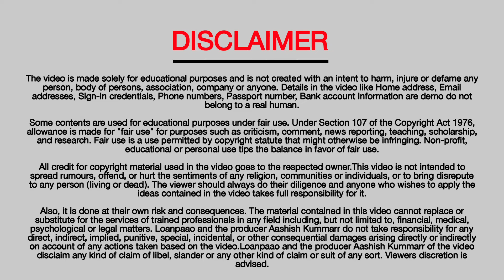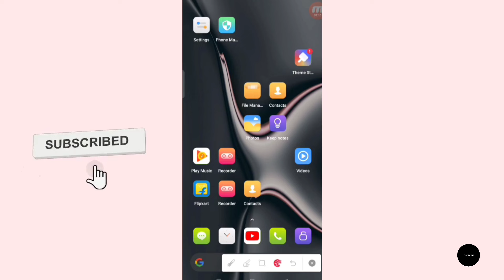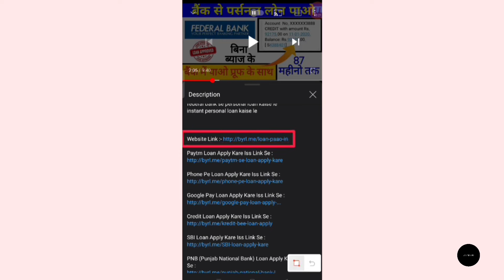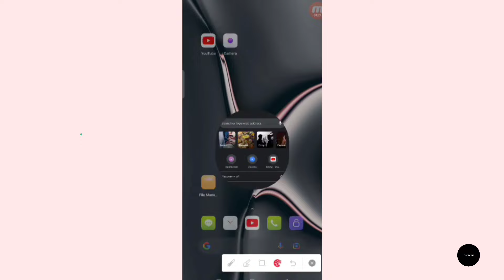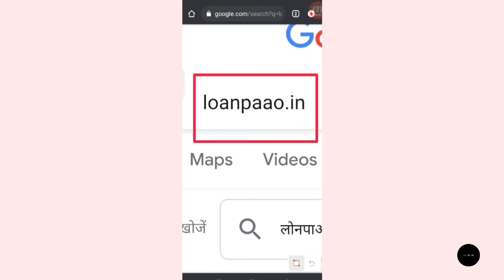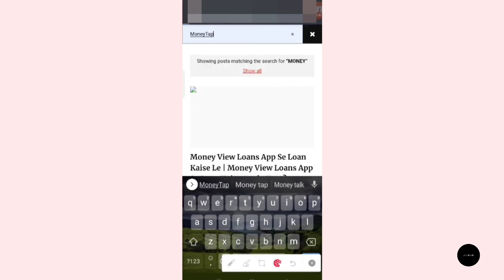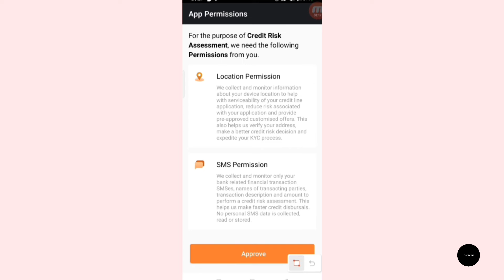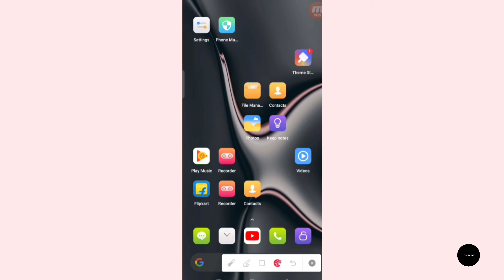Aadhar Card Personal Loan Apply Online? | New Loan App 2024 Today?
Loanpaao ke iss latest video mein aap dekhenge ki aap money tap loan app se loan kaise le sakte hai..!!

Topics Covered-
personal loan
money tap loan app se loan kaise le